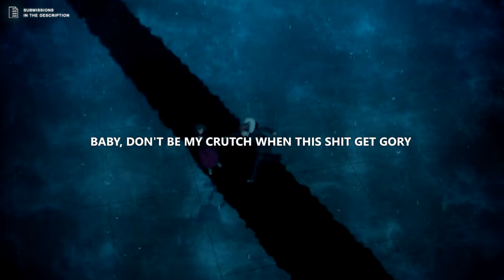brakence - 5g (lyrics)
Anime:
Fate Stay Night Heavens Feel I

Lyrics
baby, don't be my crutch when this shit get gory
got that radioactive touch, i'm from purgatory, she heard the story
i've been wearin' a demon, i've barely been eatin', i'm
scrollin' all night, that's why i can't get to grieving
scrollin' all night

break it all down, like what does it mean to me? (exclusive)
i got in this position so damn easily
think i got good intentions, i got decency
but am i really a good person when i need to be? i need to bе
he put me on a pedеstal and liked nine tweets
i'm gettin' this tightness in my chest that make me grind my teeth
so i'ma just take another edible and go 5g
old friends, they hate me now, i'm never gonna find my feet

always puttin' myself above you to feel important
no, i'm never gon' take that dub, i can't be rewarded, go re-record it

scrollin' all night
oh, don't be my crutch when this shit get gory
got that radioactive touch, i'm from purgatory, i'm—
nah, never gon' need your love, i can feel supported
got this feelin' in my gut, dread it every morning
heat distortion, it's—

(eyes on a phone)
reason to get my head out of shit i regret
read me in overtime and it's nothing but net
yeah, feast on an open mind, i can't budget the feed
they're farmin' our attention for a buck, like are you people?
they're using us like a resource
that's when i start to think we're fucked
there ain't no recourse
i profit off keystrokes, playin' into it, fillin' my plate
unstoppable heat source, burnin' off any minute i take it
and when i die, i hope i'm buried in a forest
that is if any of it's left, this shit is torrid
for now, i'm using up my gift to write a chorus

no, i'm never gon' take that dub
i can't be rewarded, go re-record it
scrollin' all night (ahh)

scrollin' all night
that's why i can't get to grieving

they're layin' waste to a new biome
to make a case for the new iphone
the waters laced and they know i know
wearin' a demon, i can't get to grieving, i—

(hollywood) can't get to grieving, i
gotta repeat it, i (just give up)
(hollow) too busy dreaming (just give up)
part of my (no), that's why i can't (just—), that's why
a hypochondriac, i think of you, blood pressure spikes
i'll have a heart attack, the things i do—